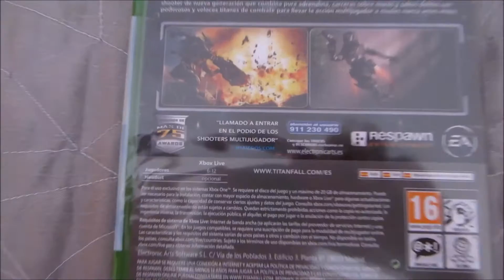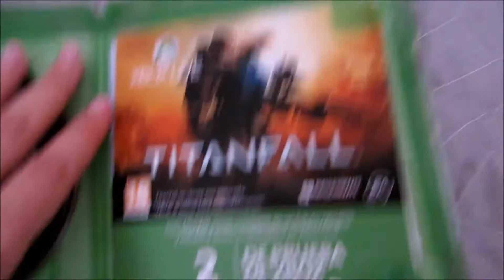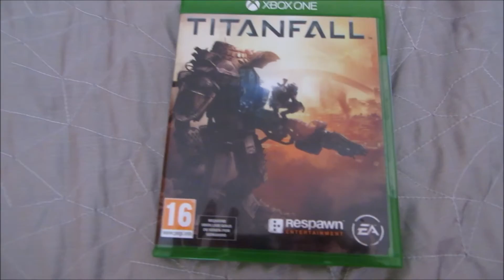UNBOXING TITANFALL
AAA